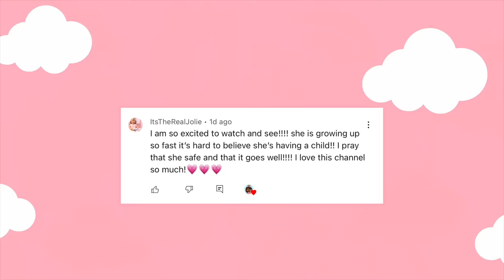The Baby is SICK 🤒 *DOCTORS VISIT* Roblox Bloxburg Roleplay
💖🌈hii akeilanators
🤒today's bloxburg roleplay the baby is sick and you see their first morning routine as a family!

☁️instagrams
 itsakeila.yt

akeila.collins